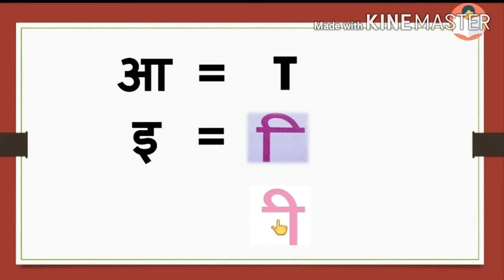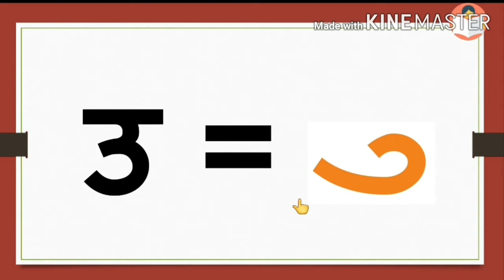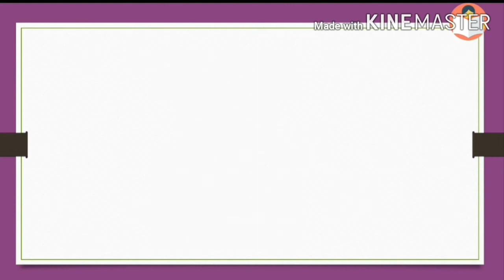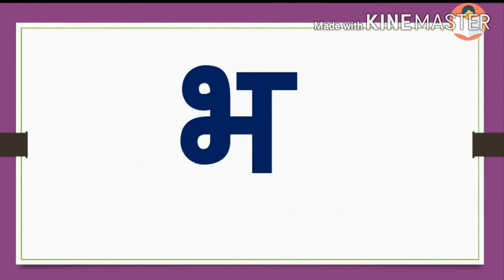Class 2- मराठी- "उ कार" ओळख। 'उ' कार जोडून शब्द वाचन (पहिला उकार)